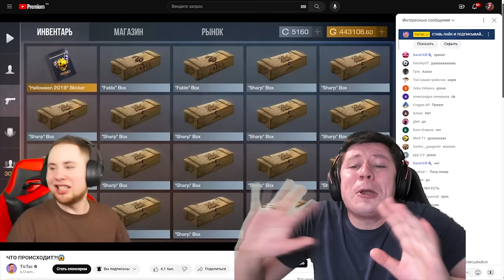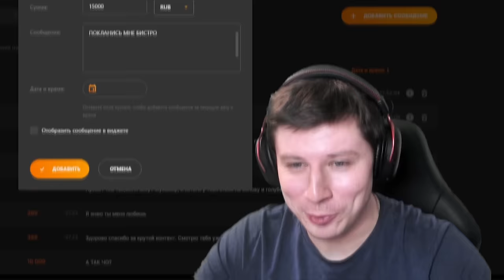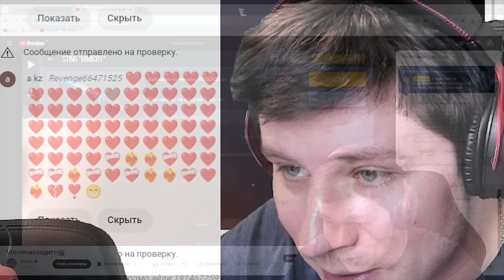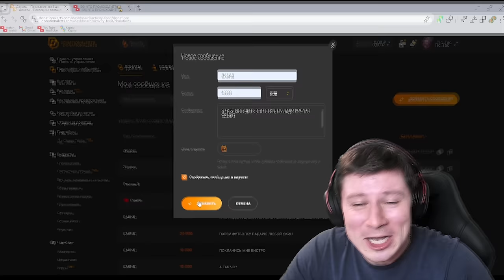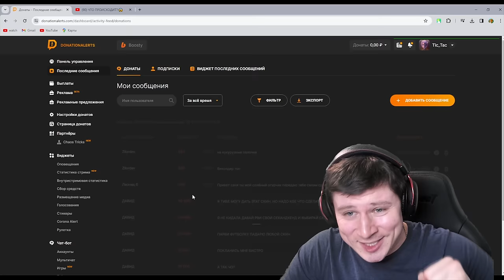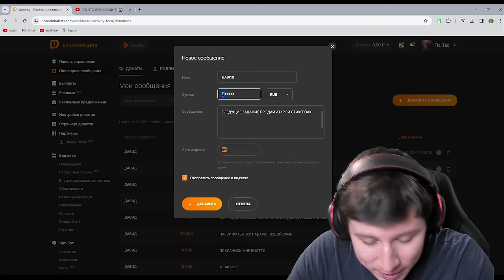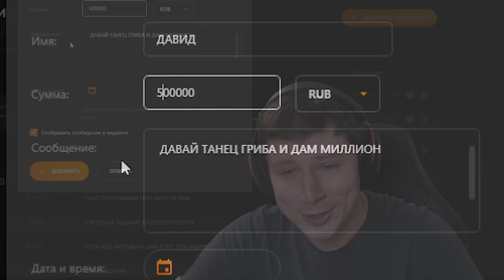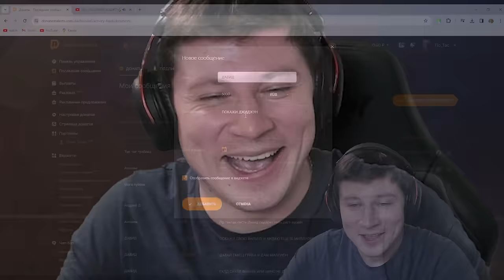ЗАДОНАТИЛ 1 МИЛЛИОН РУБЛЕЙ ТИКТАКУ ПРЯМО НА СТРИМЕ ПО STANDOFF 2